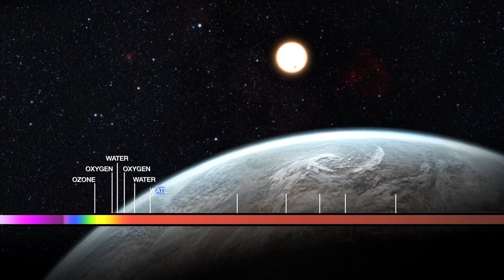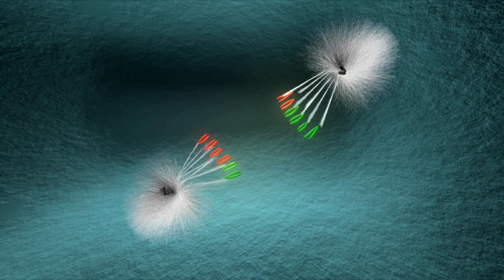James Webb Telescope Just Announced The True Scale of the Universe!